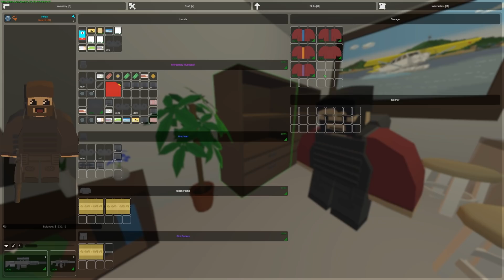$1M SHIPMENT INTERCEPTION! (Unturned Life RP #28)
After finally tracking down the jewels, it's time to get them back...

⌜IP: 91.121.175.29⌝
⌞Port: 27015          ⌟

➡CREDITS
AUDIO:
SERVER:
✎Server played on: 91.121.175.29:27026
TALENT: